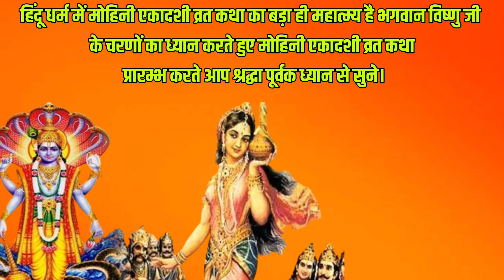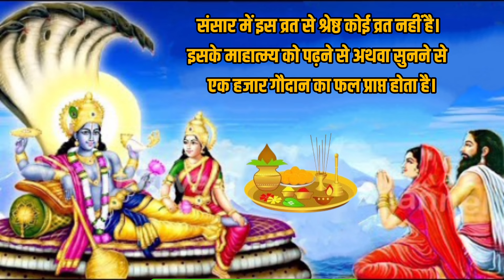Mohini Ekadashi Vrat Katha - मोहिनी एकादशी व्रत कथा- मोहिनी एकादशी की कहानी- Ekadashi Ki Kahani 2024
मोहिनी एकादशी व्रत कथा - मोहिनी एकादशी की कहानी - 2024 Mohini Ekadashi Katha - Ekadashi Ki Kahani - Mohini Ekadashi Vrat Katha - मोहिनी एकादशी व्रत कथा- मोहिनी एकादशी की कहानी- Ekadashi Ki Kahani 2024
पौराणिक कथा के अनुसार समुद्र मंथन के दौरान भगवान विष्णु ने मोहिनी का रूप धारण किया और असुरों को अपने मोह मायाजाल में फंसा कर सारा अमृत देवताओं को पिला दिया. इससे देवताओं ने अमरत्व प्राप्त किया. इस कारण इस एकादशी को मोहिनी एकादशी कहा जाता है
एकादशी तिथि मुहूर्त 2024 एकादशी व्रत जनवरी 2024 एकादशी व्रत फरवरी 2024 एकादशी व्रत मार्च 2024 एकादशी व्रत अप्रैल 2024 एकादशी व्रत मई 2024 एकादशी व्रत जून 2024 एकादशी व्रत जुलाई 2024 एकादशी व्रत अगस्त 2024 एकादशी व्रत सितम्बर 2024 एकादशी व्रत अक्टूबर 2024 एकादशी व्रत नवंबर 2024 एकादशी व्रत दिसंबर 2024 साल 2024 में एकादशी कब कब है एकादशी व्रत संपूर्ण लिस्ट पुत्रदा एकादशी 2024 षट्तिला एकादशी 2024 जया एकादशी 2024 आमलकी एकादशी 2024 पापमोचिनी एकादशी 2024 मोहिनी एकादशी 2024 अपरा एकादशी 2024 पापांकुशा एकादशी 2024 मोक्षदा एकादशी 2024 सफला एकादशी 2024 Aaj kaun si ekadashi hai Ekadashi kis din hai Ekadashi kaun si tarikh ko hai
May 2024 mein ekadashi kab hai
May mahine ki ekadashi kab hai May mahine mein ekadashi kab hai
May 2024 ekadashi|Ekadashi 2024 May|Ekadashi kab hai Ekadashi 2024 May 2024 एकादशी कब है